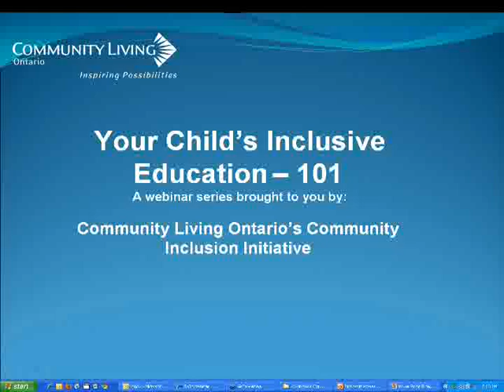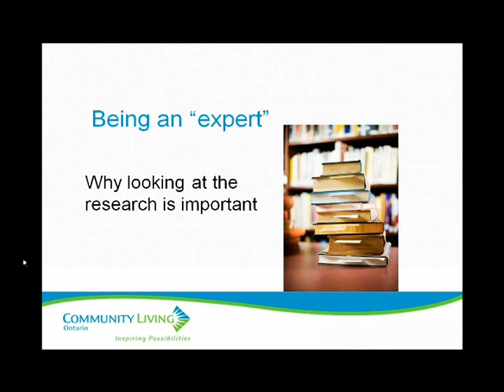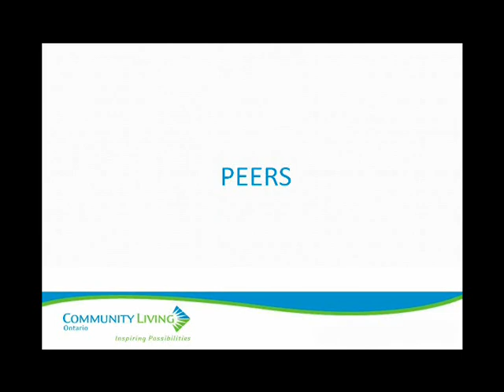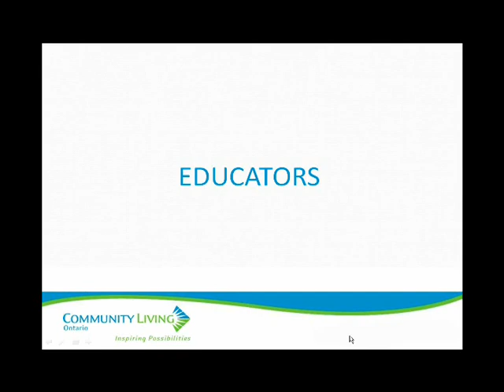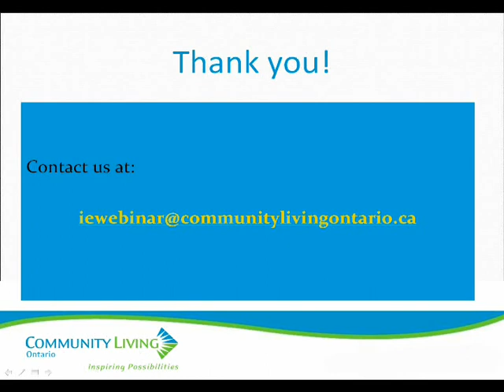Inclusive Education 101 - Asserting Your Vision Part 4